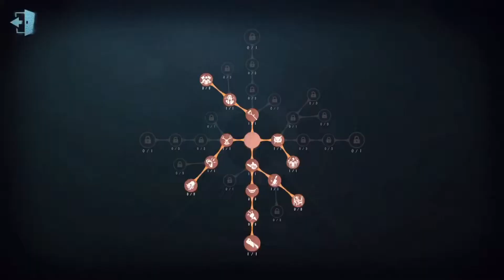#19 Identity V | Magician | Pro Player | The Red Church | Gameplay | China Server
Hello, nice to meet you,I will try my best to make every video, update and upload wonderful content daily !